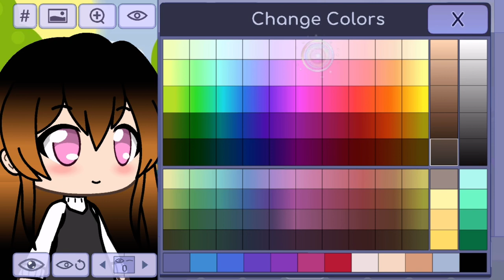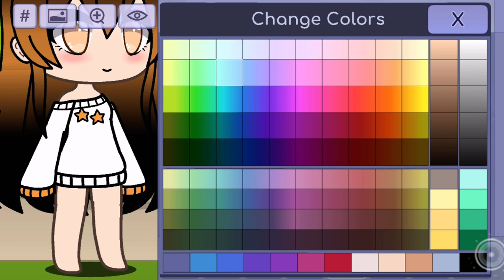Making cute orange girl 🍊🍊🍊🍊￼